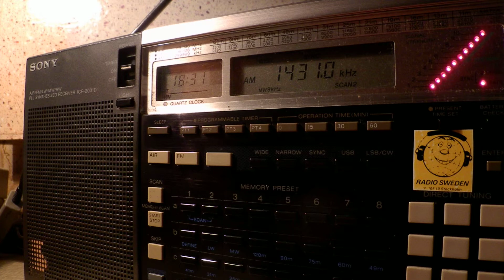07 12 2014 Radio The Voice of Ukraine World Service in Ukrainian to Russia 1830 on 1431 Mykolayiv